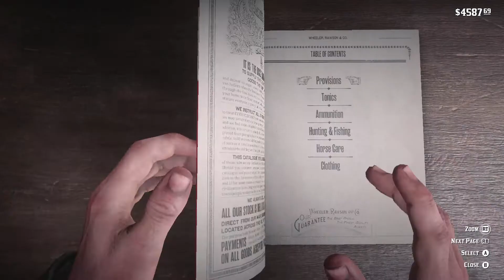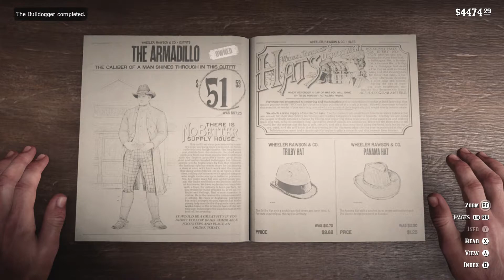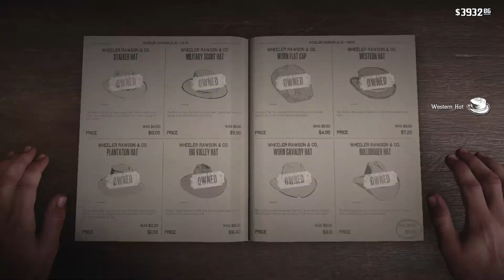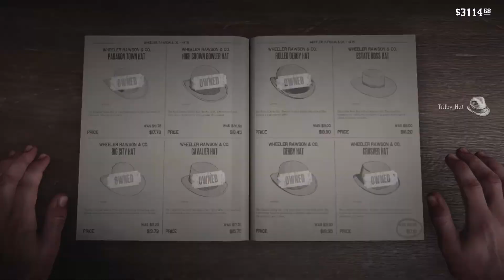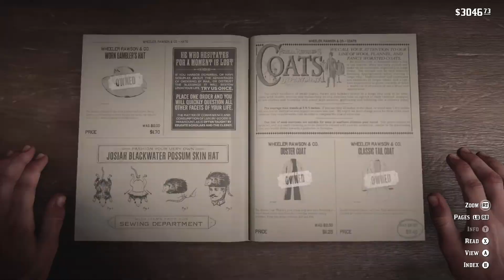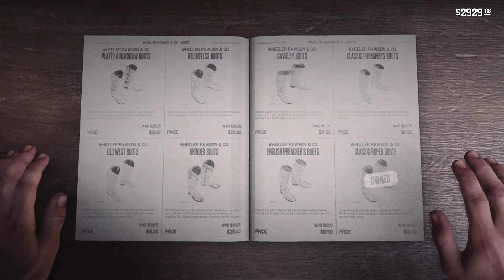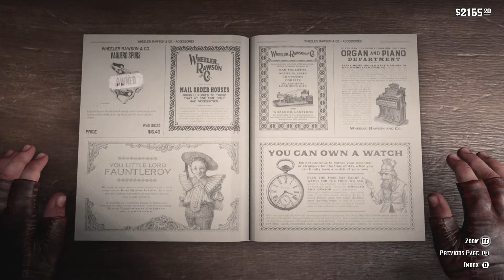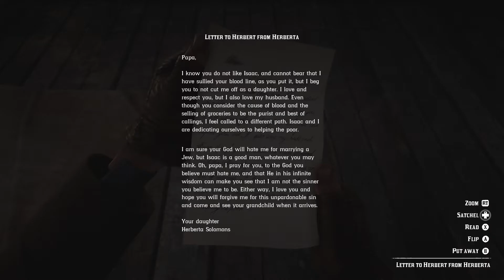Red Dead Redemption 2 John Marston